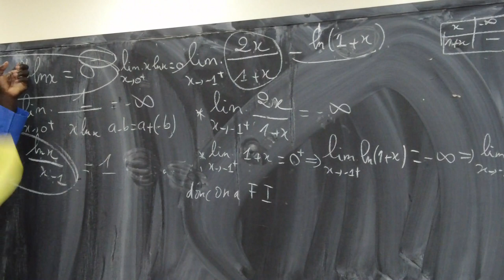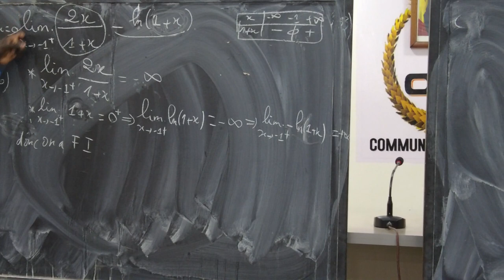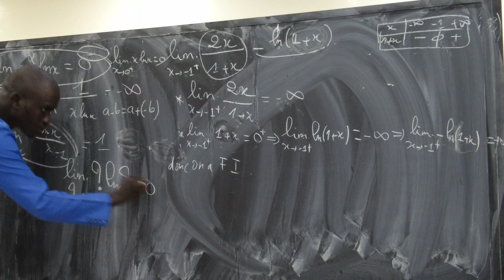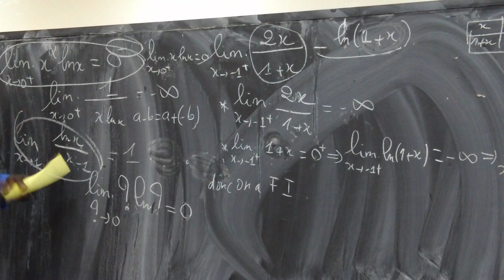Comment Lever l’indétermination avec Dr Fall 2